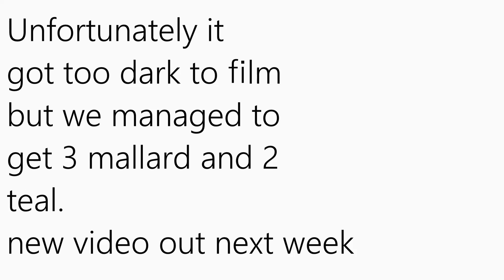First shoot of the year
new video out on Wednesday,
cya then